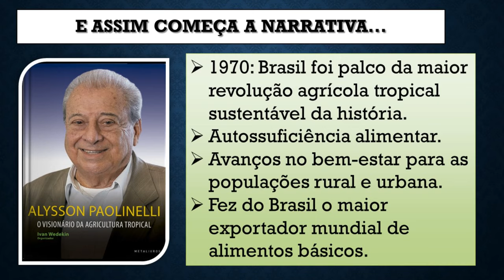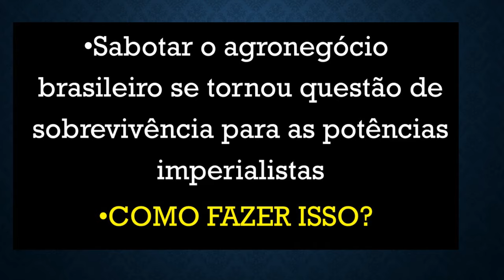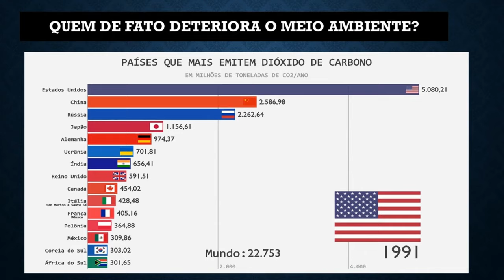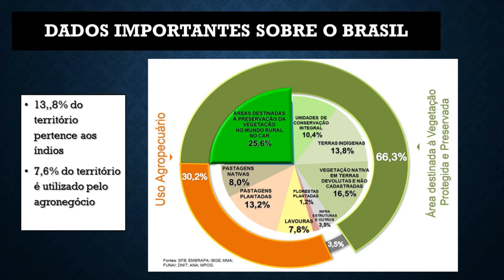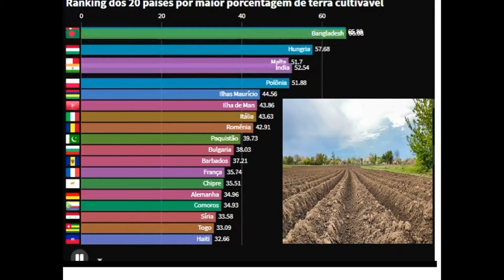Brasil é o grande vilão do clima? - Prof. Silvânio Barcelos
Análise histórica e sociológica sobre a falsa ideia do Brasil como "grande vilão do clima". Na verdade o Brasil é referência mundial em preservação ambiental com utilização de matrizes energéticas limpas e renováveis, como a hidráulica. Então, quais seriam as razões para essa ideia falsa tão divulgada pela grande mídia internacional? Venha comigo e entenda de vez esse problema. Prof. Silvânio Barcelos!